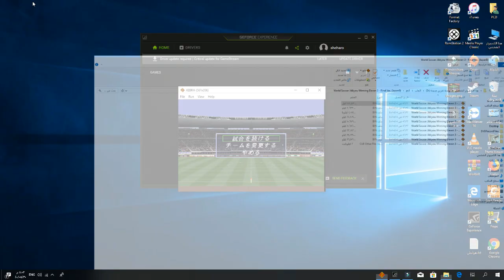تجربة اولى للفيس كام مع اشهر لعبة سوني 1